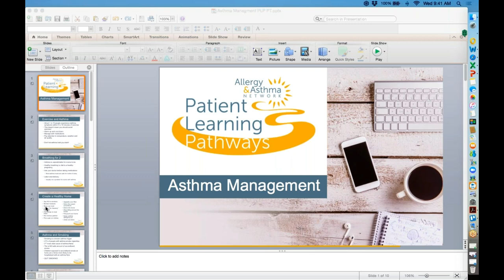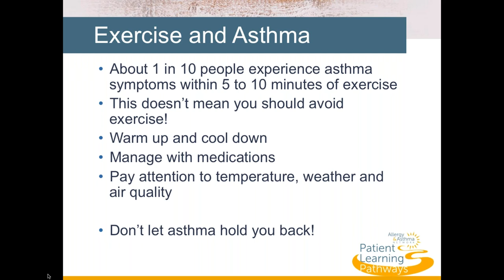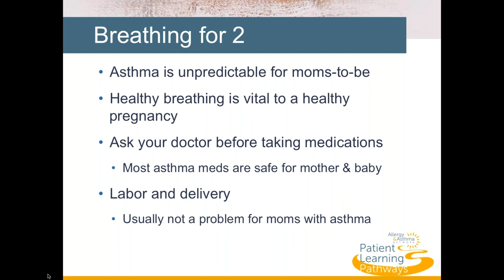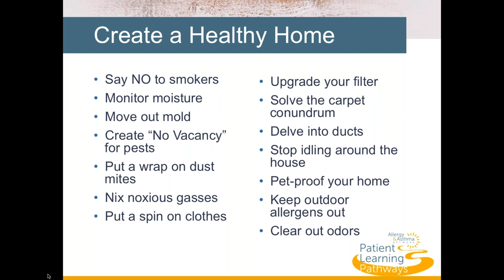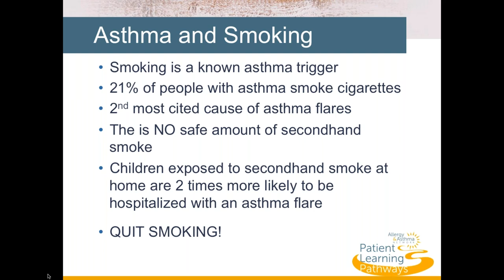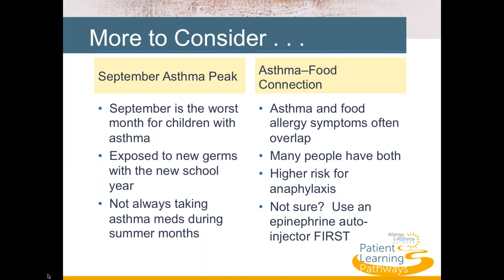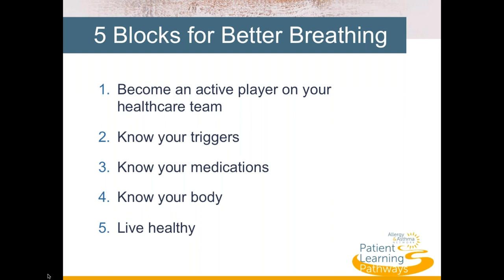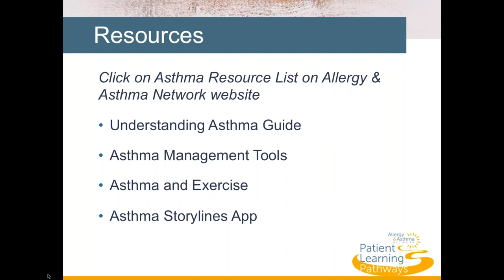Asthma Management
Can you exercise when you have asthma?  Should you take asthma medications when you’re pregnant?  How do you create a healthy home?  What about smoking?  This program will help to address your asthma management concerns.